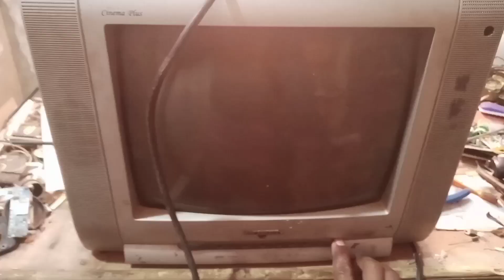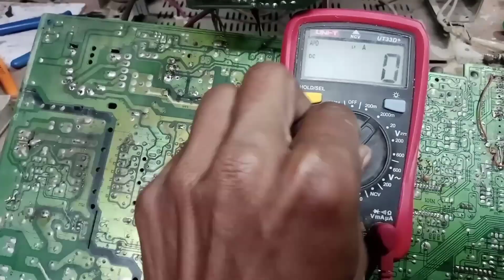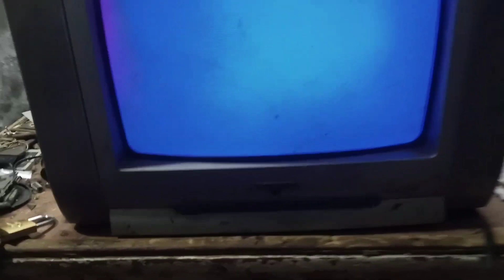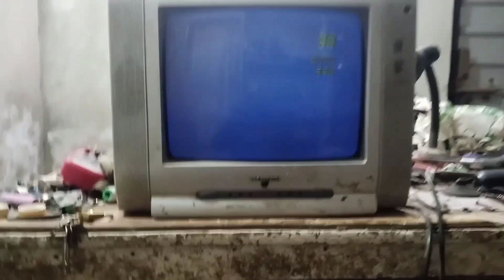How To Repair CRT TV No Display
Ak Electric And Elctronics
My All Friends And Wellcom To In This Video I Hope So You Like This Video
Videos Based In Electric And Electronics

Hi guys in today video we gona show you
Title: **"How To Repair CRT TV No Display: Easy Fixes and Troubleshooting Tips!"**

Description:

In today's video, we'll guide you through the process of fixing a common problem many CRT TV owners face - the dreaded "No Display" issue. Watching your favorite shows or playing games on a blank screen can be frustrating, but fear not! Our step-by-step guide will help you diagnose the problem and get your CRT TV back to life in no time.

In this comprehensive tutorial, we'll cover various troubleshooting techniques to identify the root cause of the no display problem. Whether it's a faulty capacitor, a loose connection, or a damaged component, we've got you covered. Our expert tips and tricks will demystify the internal workings of CRT TVs, making the repair process accessible to beginners and experienced DIY enthusiasts alike.

Here's what you can expect from this video:

**1. Understanding CRT TV Basics:**
   We'll start by explaining the basic components of a CRT TV, giving you a clear understanding of how it functions. Knowing the fundamentals is crucial when it comes to troubleshooting.

**2. Common Causes of No Display:**
   We'll explore the most common reasons behind the no display issue, including faulty power supply, damaged video cables, or issues with the cathode ray tube itself. Identifying the specific cause is the key to an effective repair.

**3. Step-by-Step Troubleshooting:**
   We'll walk you through a systematic troubleshooting process, guiding you on how to check the power supply, examine internal connections, and test critical components. Our easy-to-follow steps will help you pinpoint the problem without unnecessary guesswork.

**4. DIY Repair Techniques:**
   Learn practical DIY repair techniques to fix minor issues without the need for professional help. We'll demonstrate how to replace faulty capacitors, solder loose connections, and perform other minor repairs that can revive your CRT TV.

**5. Safety Tips and Precautions:**
   Your safety is our priority. We'll provide essential safety tips and precautions throughout the video to ensure you handle the repair process with confidence and without any risks.

By the end of this video, you'll have the knowledge and skills to tackle the no display problem in your CRT TV head-on. Say goodbye to the frustration of a blank screen and hello to the satisfaction of a successful repair. Let's bring your CRT TV back to life together!